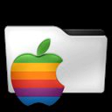oaad575 - [iOS] - Week Calendar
Chapters:
00:00:19 Week Calendar
00:04:45 Outro